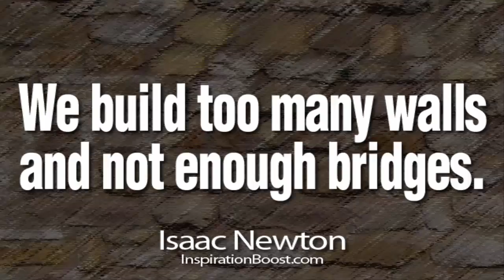JUST LET IT GO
A slightly deeper video about friendship and choosing whether that friendship is lost or can be rebuilt.